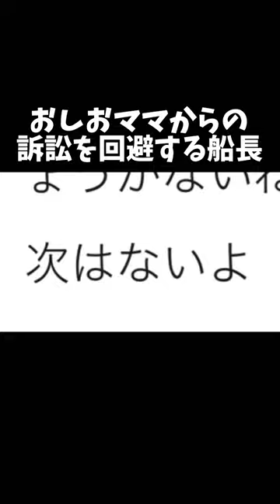おしおママからの訴訟を回避する船長#shorts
マリン船長が気になる人は是非登録を！